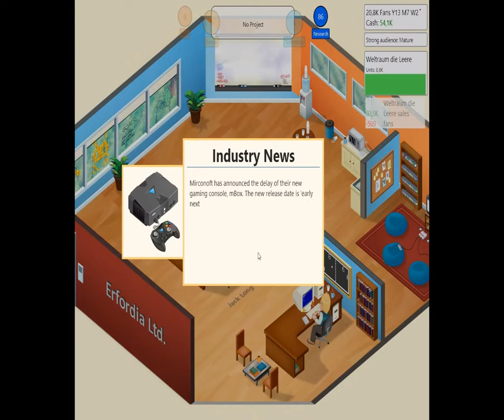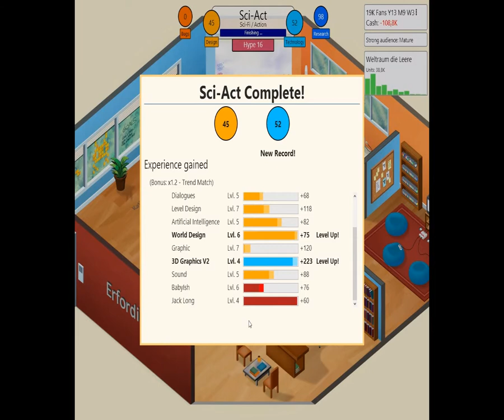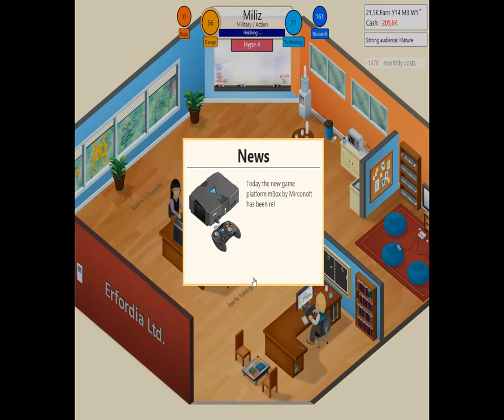Let´s Play GameDev Tycoon #008 - Auf und ab [gestaucht]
Mit Game Dev Tycoon ist den Entwicklern ein Spiel gelungen, dass die Herzen aller voll und teilzeit Nerds höher schlagen lässt. Ich versuche hier mit euch eine Profitable Firma aufzubauen, ohne Hilfe von dem Wikipedia des Spiels.

Game Dev Tycoon ist eine Wirtschaftssimulation aus dem Hause Greenheart Games und erschien 2013 für den PC. Leider konnte ich die Auflösung nicht mehr ändern da  ich ausversehen die Rohdateien gelöscht habe..